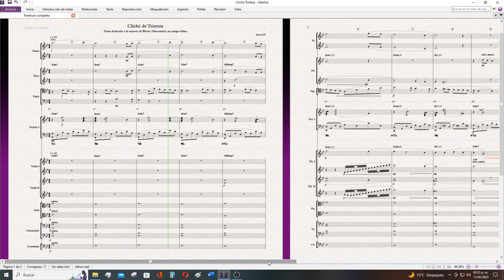Cliche de Tristeza - David FP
Work done for Cemucver's film music course, inspired by a sketch of sadness. Dedicated to the memory of Werito Dinosaurio, a stray kitten who was a great friend. Noteperformer 3 sound library